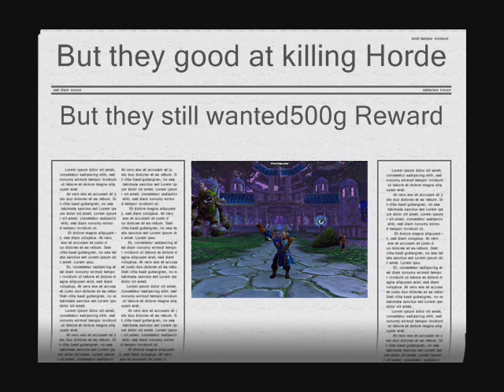Numa Numa Wacraft 2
One Human Three cities to got to with only one purpose to dance